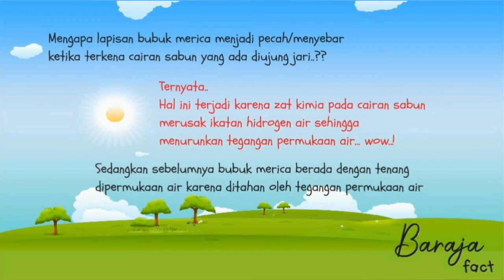Jari Ajaib | Eksperimen Sains Sederhana | Merica dan Cairan Sabun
Halo Kawan Baraja..! Jari ajaib ini merupakan eksperimen sains sederhana yang menggunakan bubuk merica dan cairan sabun. Meskipun sederhana, eksperimen ini memberikan hasil yang wow..!😊 Anak-anak pasti senang melakukannya

Eksperimen ini dilengkapi dengan penjelasan ilmiah di akhir video, yaitu dibagian Baraja Fact. Wahh pastinya seru banget ya.. bermain sambil belajar. Selamat bereksperimen kawan..!